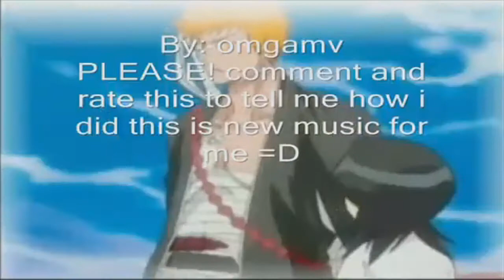bleach AMV kill or be killed